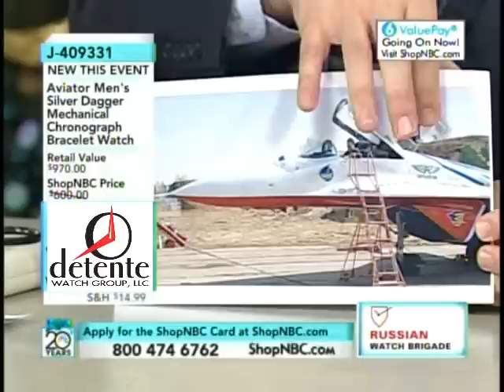Aviator Silver Dagger Chrono with Shawn and Craig